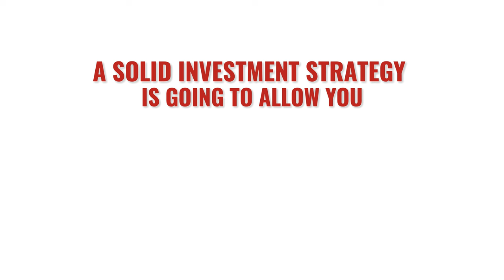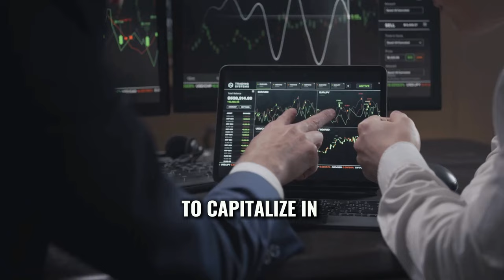Investment Management | 369 Financial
Many people enjoy investing on their own and due to technology, it's never been easier to gain access to the investment markets. What is challenging is knowing when to make strategic adjustments to your investments.

That's where having a second pair of eyes review your strategy could be beneficial and prevent you from making an easy mistake.

Just like you ask a colleague for help at work or a friend with a do it yourself home project. Investing is no different. The more ideas that you have access to the closer you can come to finding your ideal investment solution.

Investing in securities involves a risk of loss. Past performance is never a guarantee of future returns. Investing in foreign stock markets involves additional risks, such as the risk of currency fluctuations. The foregoing constitutes the general views of 369 Financial and should not be regarded as personalized investment advice or a reflection of the performance of 369 Financial or its clients. Nothing herein is intended to be a recommendation or a forecast of market conditions. Rather it is intended to illustrate a point. Current and future markets may differ significantly from those illustrated here. Not all past forecasts were, nor future forecasts may be, as accurate as those predicted herein.